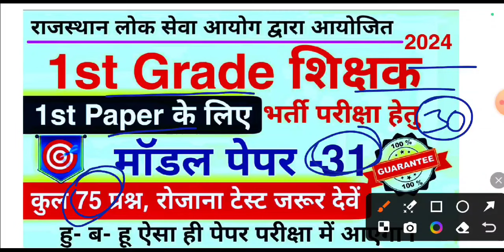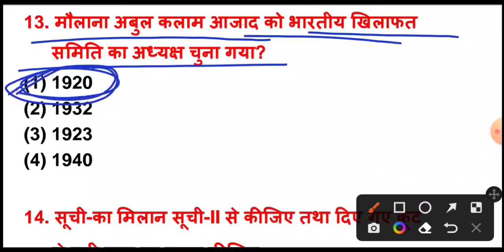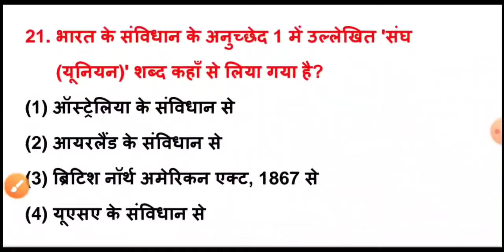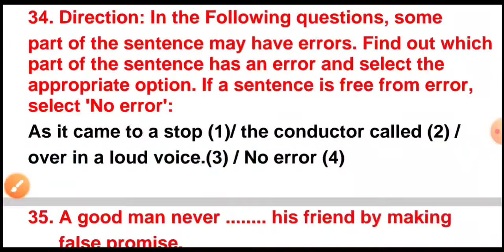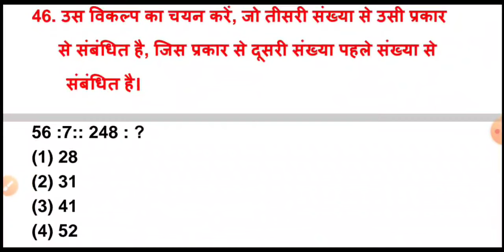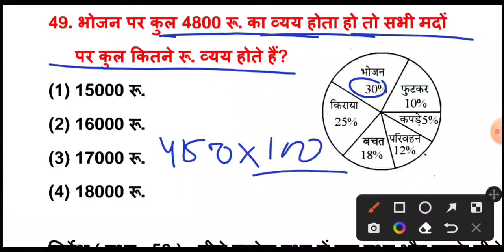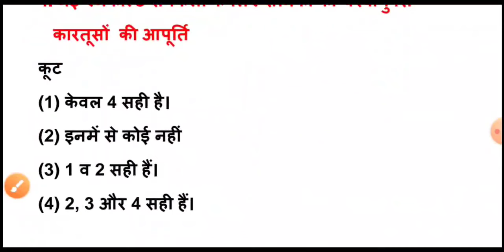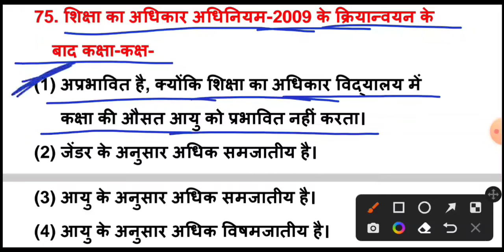RPSC 1st Grade Model Paper 2024 | RPSC स्कूल व्याख्याता 2024